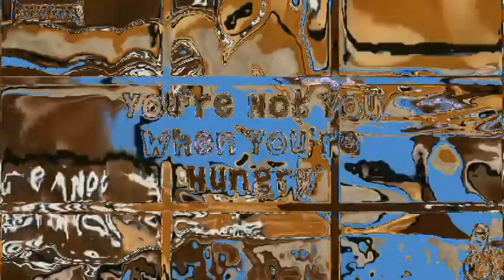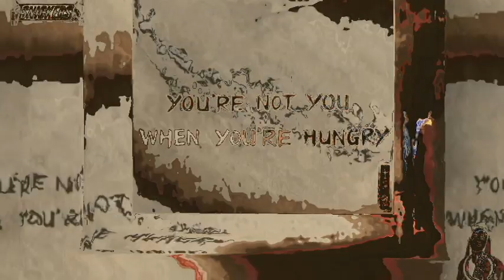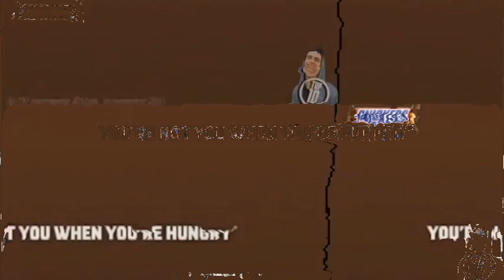Candy Super Bowl Commercials Compilation Candy Ads In cOrUtIoN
I Omegaly Own Nothing.